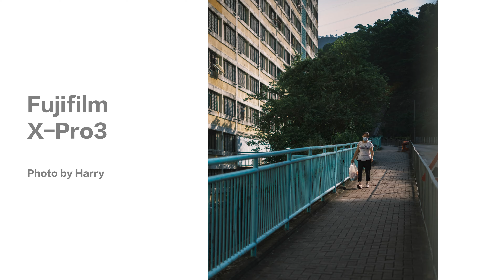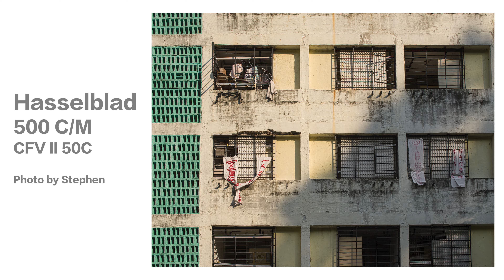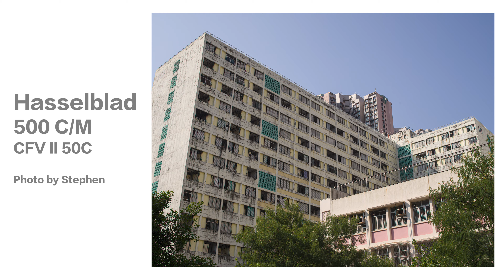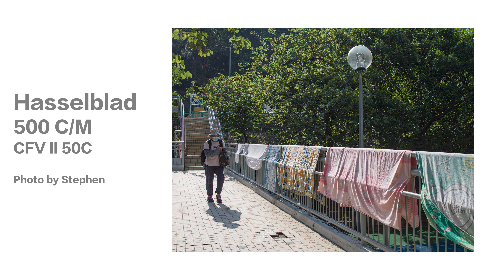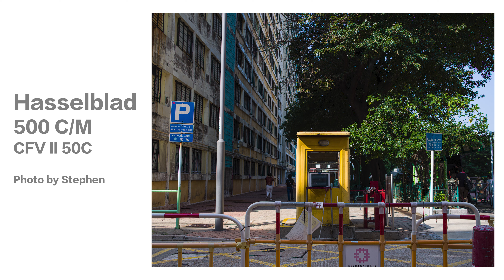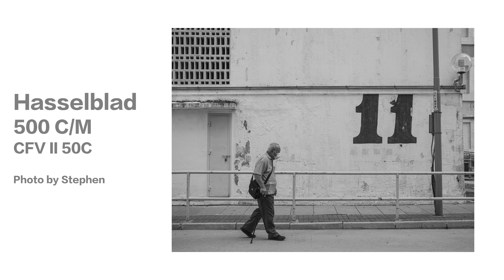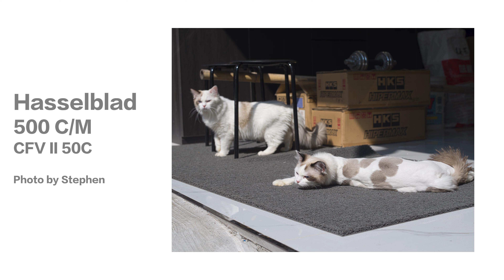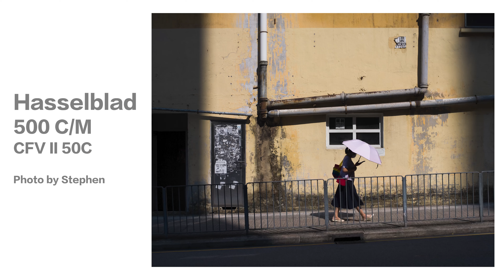以影會友 第五集｜ 石籬村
今次嚟到石蘺村
同Harry影一影兩座準備重建嘅大樓

Harry ig : harryyip92

Stephen的IG : Spostephen